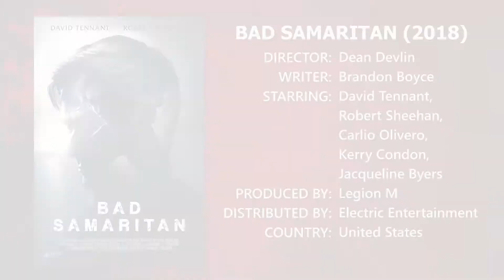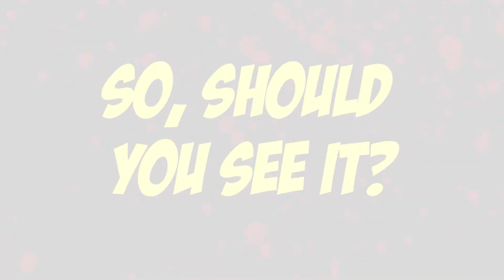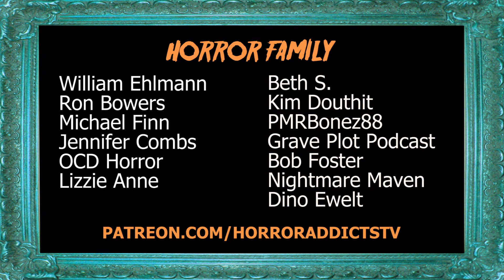BAD SAMARITAN (2018) 💀 Spoiler-Free Movie Review Vlog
Danny and Gory see BAD SAMARITAN (2018), a thriller starring David Tennant and Robert Sheehan about a man that finds a kidnapped woman in the house he is robbing.

💀 MERCH 💀
Official Horror Addicts shirts available!